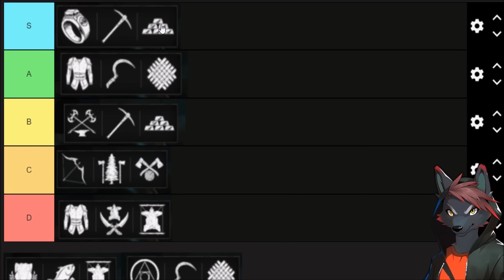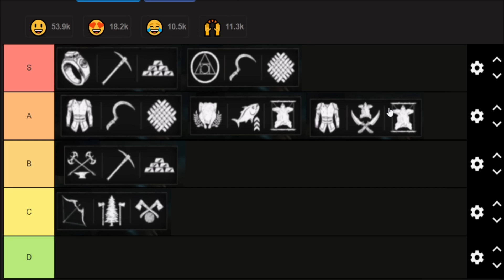NEW WORLD AETERNUM Tier List - Which Starting Class Reigns Supreme? Best New World Archetype Guide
BEST NEW WORLD STARTING CLASS GUIDE / New World Aeternum Archetype Tier List! What starting archetype should you choose in New World Aeternum? What is the best class build in New World Aeternum? Picking a new world aeternum archetype has huge gameplay implications since it also affects the skills you start with. This is the first step in a new world skills leveling guide / best new world skills to choose.

~ Best New World Aeternum Guides | New World 2024 Guides ~